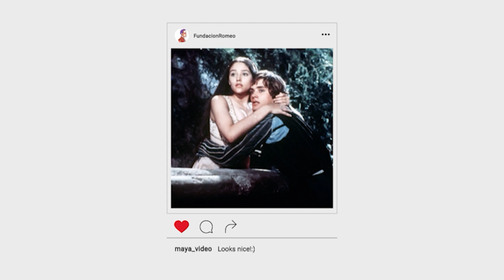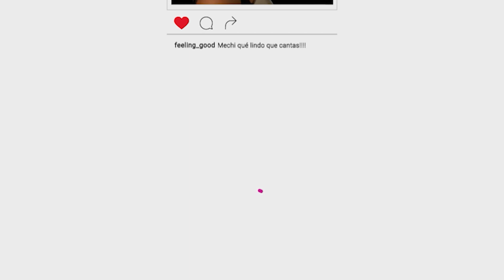Colegio Bayard - Música (Primaria) - Festival Shakespeare en la Escuela 2022 (Argentina)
El Festival Shakespeare en la Escuela se realiza todos los años desde 2015 en Argentina.

Participan escuelas de primaria y secundaria de todo el país.

El Festival es organizado por la Fundación Romeo y es parte de las actividades anuales del Festival Shakespeare Buenos Aires..